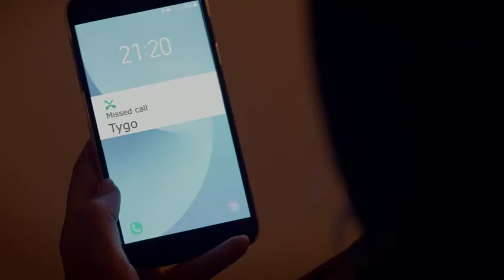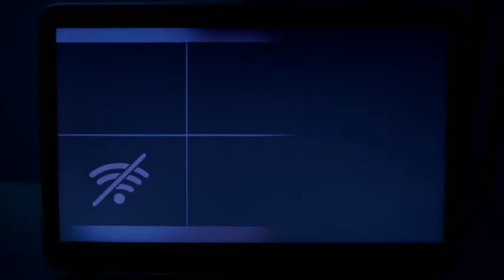Campus 12: Reeks 3 - Aflevering 26: Éen Crivelli, twee Crivelli, drie